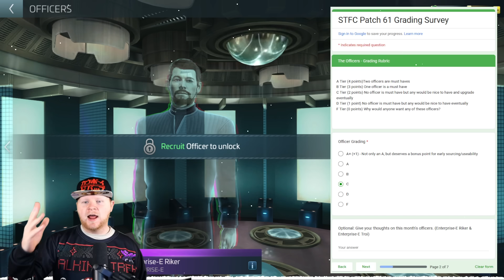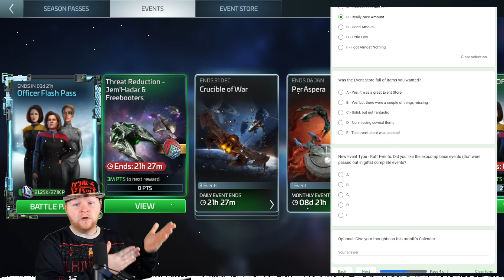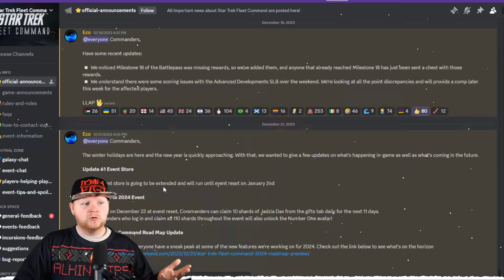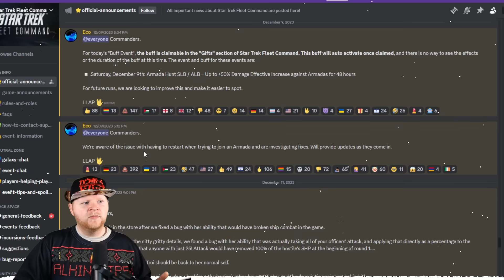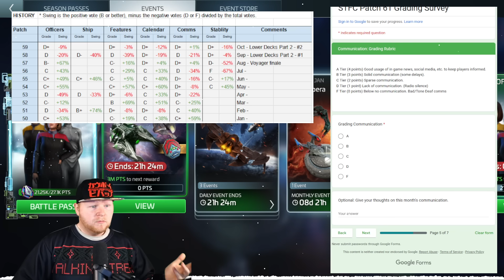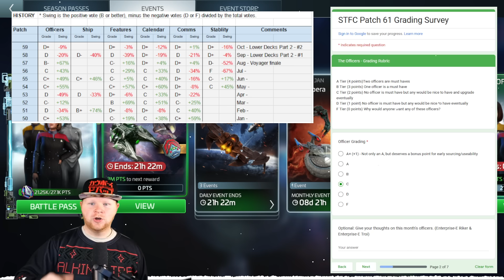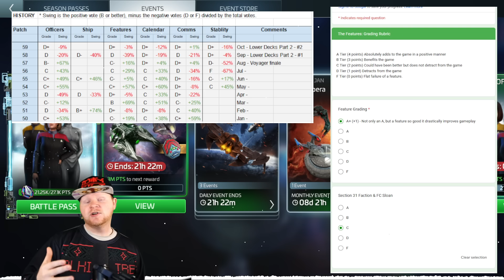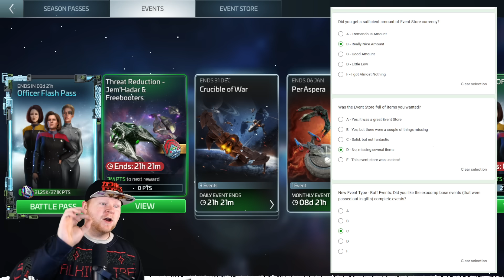Grading Section 31 and the December 2023 Event Store in Star Trek Fleet Command | Feature Overload!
Well @everyone it's been a topsy turvy year and December 2023 caps it off in Star Trek Fleet Command with the introduction of the Section 31 faction and a LOT of features. BUT, was quality found in the quantity? We're gonna go through our grading and find the good, bad, and maybe the halfway decent.

Topics covered:
1. Remember! My grades aren't your grades! Tell them how you really feel!
2. Discussing the various features, offices, and events
4. If you have any game mechanic questions, feel free to drop those questions in the comments!

Wanna buy Deuce something? Here's the Amazon wish list!: